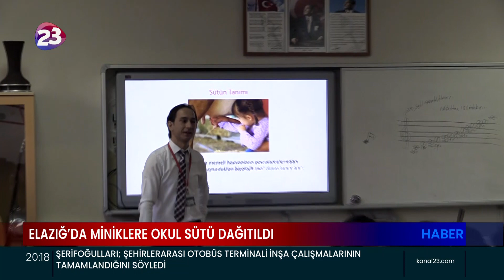ELAZIĞ’DA TARIM VE ORMAN İL MÜDÜRLÜĞÜ TARAFINDAN 'DÜNYA OKUL SÜTÜ GÜNÜ' DOLAYISIYLA SÜT DAĞITILDI